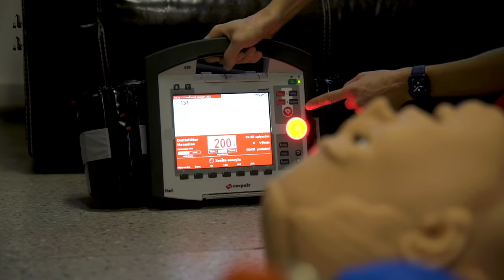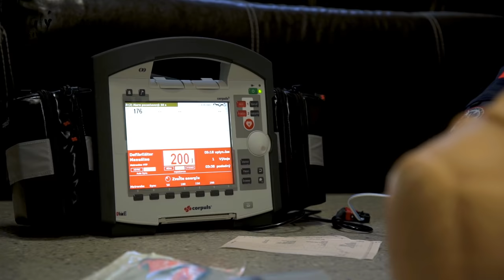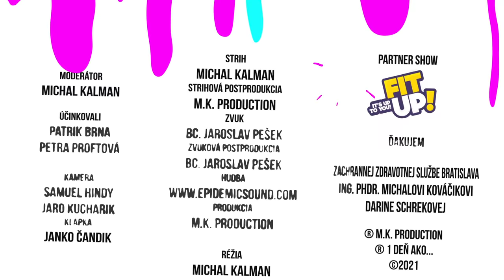1 Deň ako... Záchranár - PRVÁ POMOC - prvá časť [epi 28]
Prvá časť očakávaného dielu Záchranár je tu !
V tejto časti sa pozrieme ako správne podať prvú pomoc. Čo treba robiť ako prvé, keď nájdeme bezvládneho človeka a aký je rozdiel medzi linkou 112 a 155
Záchranné 1 Deň ako... sa práve začína.

Réžia: Michal Kalman
Scénar: Michal Kalman
Klapka: Janko Čandik
Zvuk: Bc. Jaro Pešek
Zvuková postprodukcia: Bc. Jaro Pešek
Kamera: Jaro Kuchárik, Samo Hindy
Strih: M.K. production
Produkcia: Janko Čandik